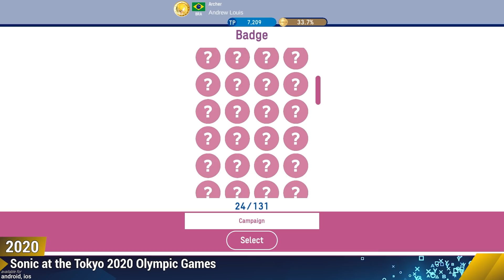Every Super Sonic Appearances in Games!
►Activate the description for every Super Sonic appearance

0:00 Sonic the Hedgehog 2 (1992) – Mega Drive, Genesis, Wii, X360, iOS, Android, 3DS, PC
0:32 Sonic the Hedgehog 3 (1994) – Mega Drive, Genesis, Wii, X360, PC
1:01 Sonic & Knuckles (1994) – Mega Drive, Genesis, X360, Wii, PC
1:31 Knuckles in Sonic the Hedgehog 3 (1994) – Mega Drive, Saturn, Pc, Gamecube, Xbox, PS2, PSP, Wii, X360, PS3, DS
2:00 Sonic the Fighters (1996) – Arcade, PS2, Gamecube, PS3, X360
2:31 Sonic R (1997) – Saturn, PC
3:00 Sonic Adventure (1998) / Sonic Adventure DX (2003) – Dreamcast, Gamecube, PC, X360, PS3
3:30 Sonic the Hedgehog Pocket Adventure (1999) – Neo Geo Pocket Color
3:36 Sonic Shuffle (2000) – Dreamcast
4:06 Sonic Advance (2001) – GBA
4:31 Sonic Adventure 2 (2001) / Sonic Adventure 2 Battle (2001) – Dreamcast, Gamecube, X360, PS3, PC
4:48 Sonic Advance 2 (2002) – GBA
5:15 Sonic Heroes (2003) – Gamecube, PS2, XBOX, PC, PS3
5:45 Sonic Advance 3 (2004) – GBA
5:55 Sonic Rush (2005) – DS
6:25 Sonic the Hedgehog (2006) – PS3, X360
6:55 Sonic Riders (2006) – Gamecube, PS2, XBOX, PC
7:13 Sonic Rush Adventure (2007) – DS
7:43 Sonic Unleashed (2008) – PS2, PS3, Wii, X360, JAVA
8:13 Sonic Riders: Zero Gravity (2008) – PS2, Wii
8:43 SEGA Superstars Tennis (2008) – Wii, PS2, PS3, DS, X360
8:54 Sonic Chronicles: The Dark Brotherhood (2008) – DS
9:11 Super Smash Bros. Brawl (2008) – Wii
9:26 Sonic and the Black Knight (2009) – Wii
9:43 Sonic the Hedgehog 4: Episode I (2010) – iOS, PS3, Wii, X360, Android, Windows Phone, OUYA, PC
10:00 Sonic Colors (2010) – Wii, DS
10:30 Sonic & SEGA All-Stars Racing (2010) – PS3, DS, X360, Wii, PC, Java
10:55 Sonic Generations (2011) – X360, PS3, PC, 3DS
11:15 Sonic the Hedgehog 4: Episode II (2012) – Android, iOS, PS3, PC, X360, OUYA
11:36 Sonic Lost World (2013) – Wii U, 3DS, PC
12:03 Super Smash Bros. for Wii U and 3DS (2014) – Wii U, 3DS
12:18 Sonic Mania (2017) / Sonic Mania Plus (2018) – Switch, PS4, XONE, PC
12:42 Sonic Forces (2017) – Switch, PS4, PC, XOne
13:03 Super Smash Bros. Ultimate (2018) – Nintendo Switch
13:15 Sonic at the Tokyo 2021 Olympic Games (2021) – Android, iOS

Gameplay by: Andrew Louis